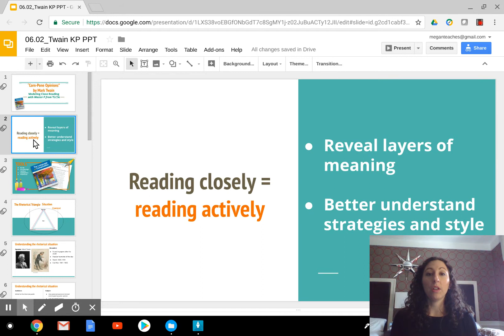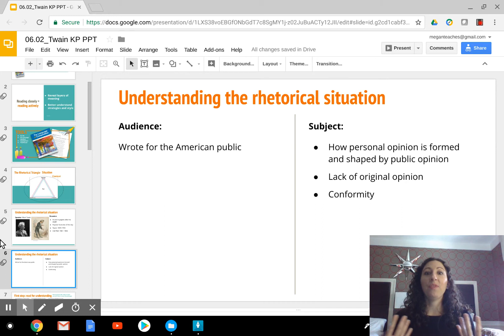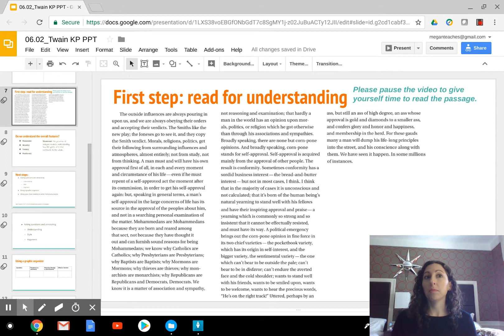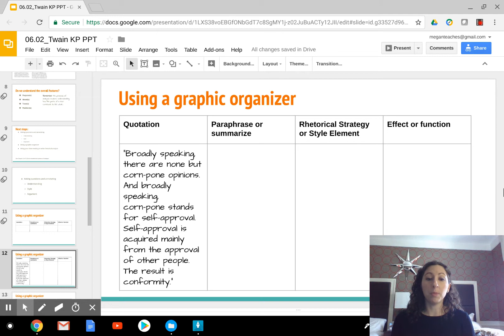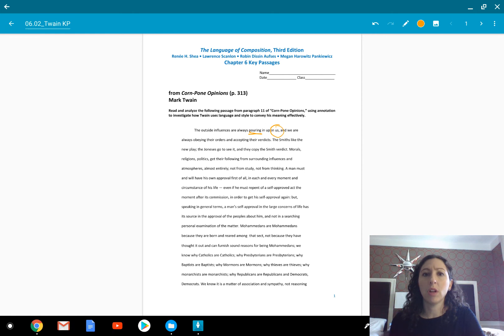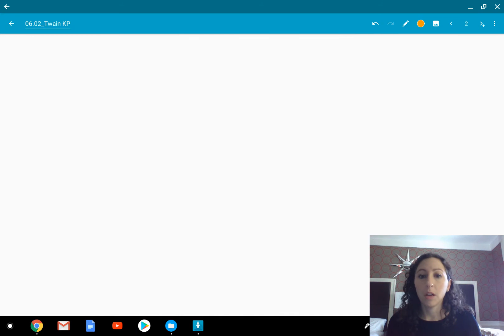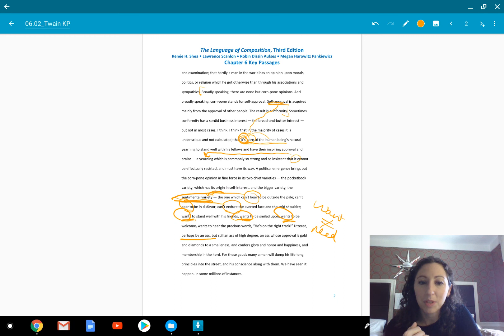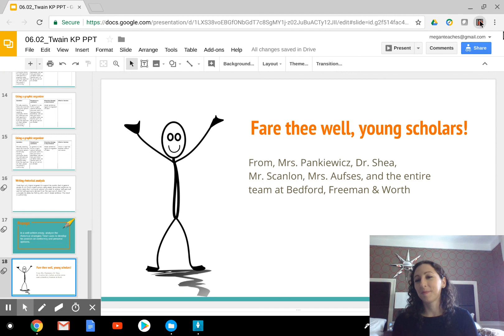AP Close Reading Passage: Twain, Corn-Pone Opinions, pg 313